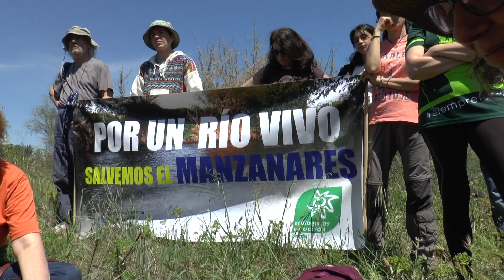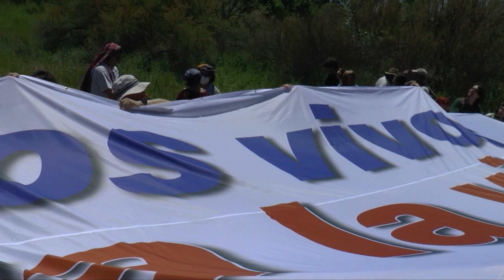Ríos vivos: Junta de los ríos Jarama y Tajo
Aranjuez: Marcha a la junta de los ríos Tajo y Jarama. Mayo de 2022
Dentro de la campaña Ríos vivos con agua para la vida, promovida por numerosos colectivos madrileños y de la cuenca del Tajo en Toledo y Avila, iniciamos una serie de recorridos para conocer algunos de los puntos más problemáticos.

La primera salida sera a la junta de los ríos Tajo y Jarama, en Aranjuez. Podremos ver el  mermado caudal río Tajo debido al agua que se  retrae para el trasvase del río Segura y un río Jarama de aguas oscuras y contaminadas. Lo que antaño fue un lugar de biodiversidad natural y riqueza agrícola, hoy  es uno de los puntos por los que la Comunidad de Madrid desagua su suciedad.